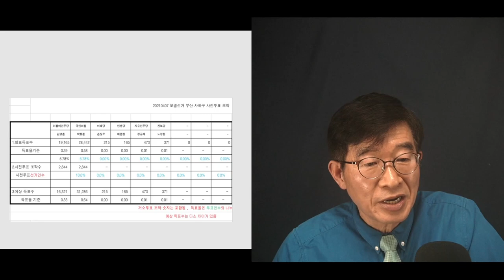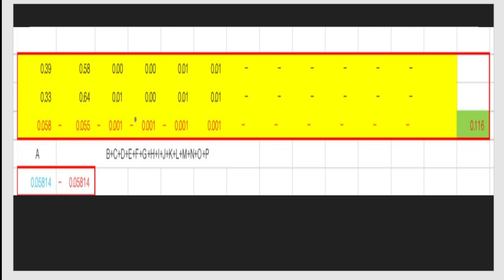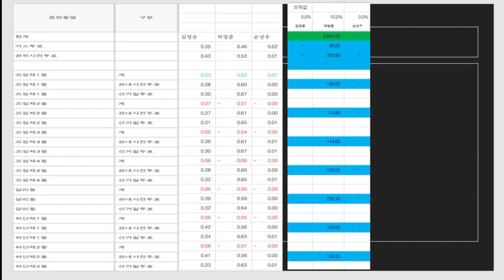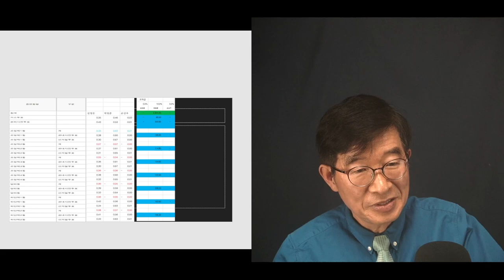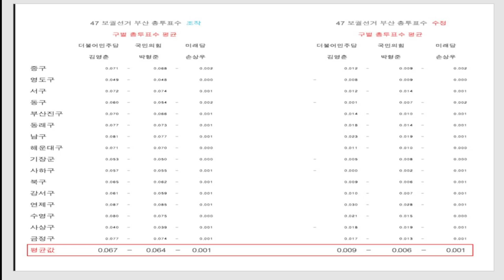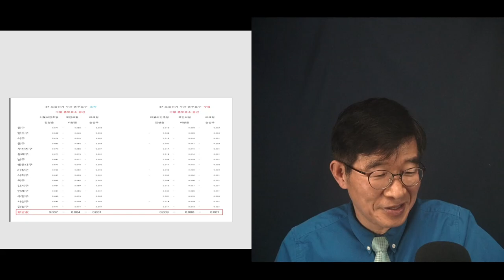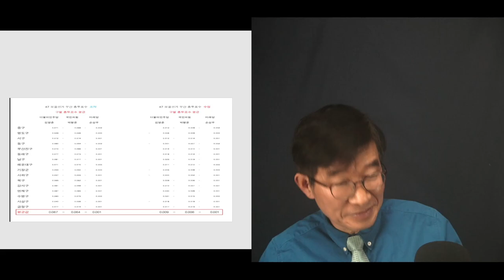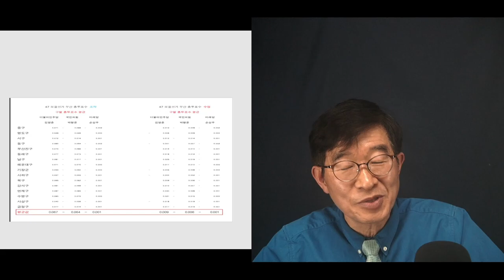2021년 4.7보궐선거(부산시장), 사하구 / "사하구 사례는 부산의 다른 모든 구에 해당" [공병호TV]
Bitcoin : 3MTW849AkP2ftLeSK2teZHMmzLu7Z83s9U